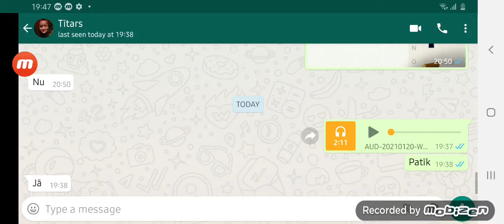BoBon song (PRO ROB) 2021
joooooooo